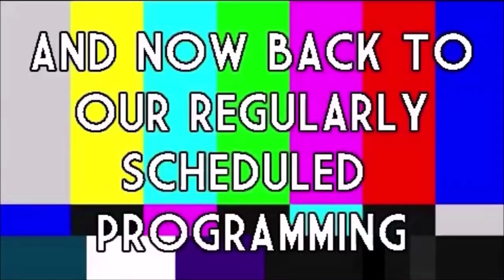ROOM 6 REVIEWS #213 - Songwriter Showcase @ The Lexi #8 [LIVE SHOW REVIEW]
We're back for another weekly Songwriter Showcase at The Lexi (formerly The Artisan) in Las Vegas. Enjoy! ;-D

FEATURED PERFORMERS:
Hal Savar (@halsavar)
Temporary Secretary (@fabiandearmasmusic | @ammielsara)
Oh Possum (@germstheopossum)
Mandalyn (@mandalynblue)
Joey Hines (@joeyhinesmusic)
The Maybe Four (@themaybefour)
Aubrey Digital (@aubreydigitallv)
Masters of Resonance (@masters.of.resonance)
Spencer Hinton/K.E.W.K. (@kewkisyourfather)